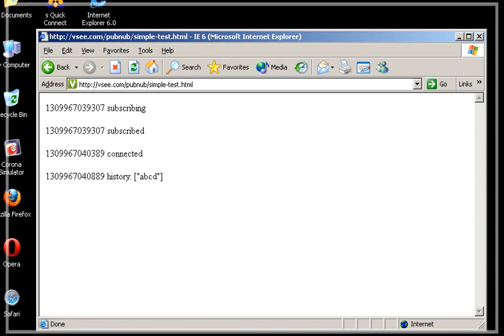PubNub Tested in IE6 100%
Testing IE6 with PubNub Realtime Communications API shows successful.